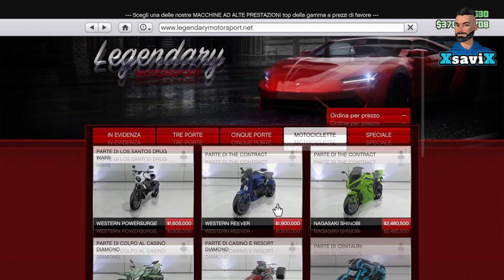gta5 💥Aggiornamento sett. 09/02/2023 💥Auto nuova